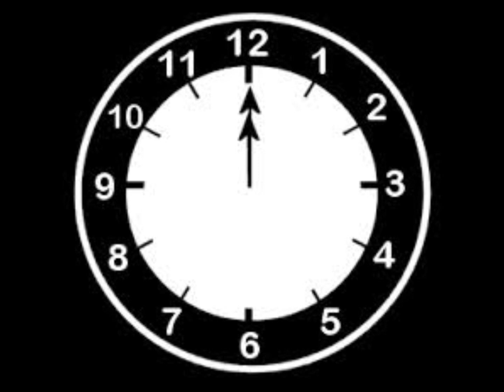Jae poetry 12 AM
Follow on twitter @jaefinnese aka Smoothfinnese